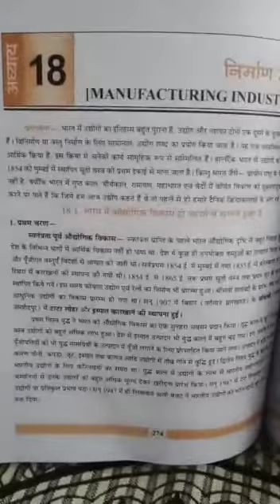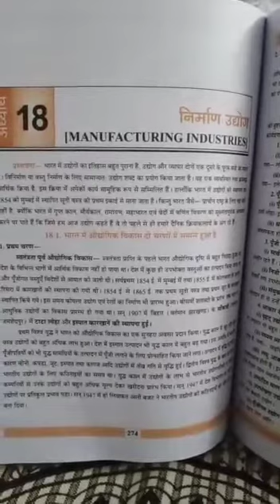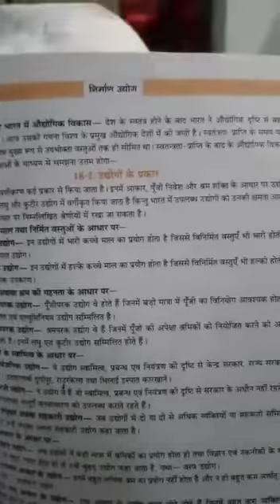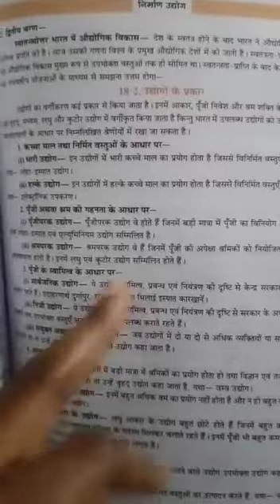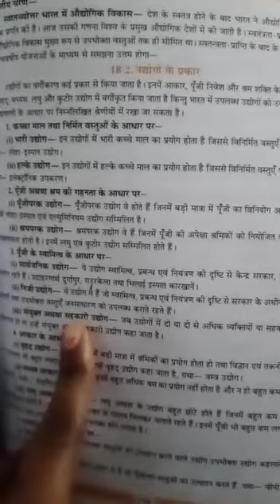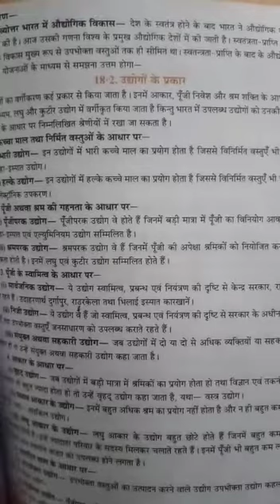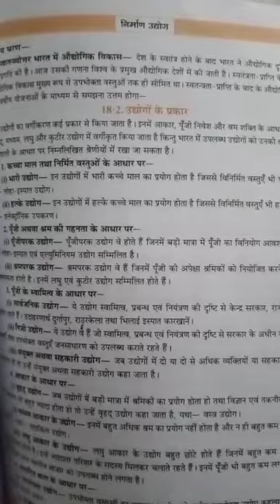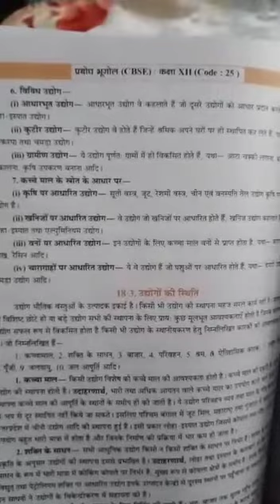CLASS XII GEOGRAPHY lesson 18,part 1 FEBRUARY VIDEO 1